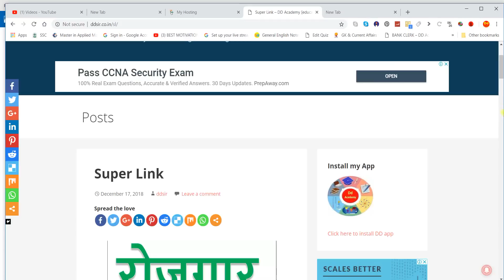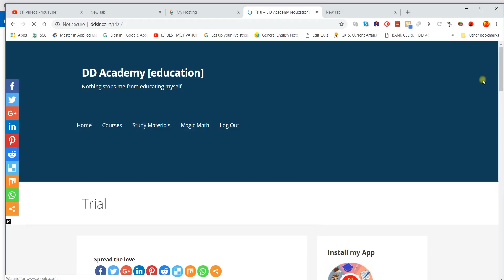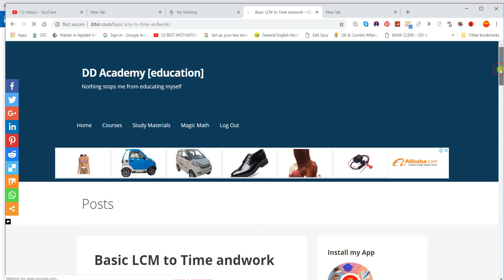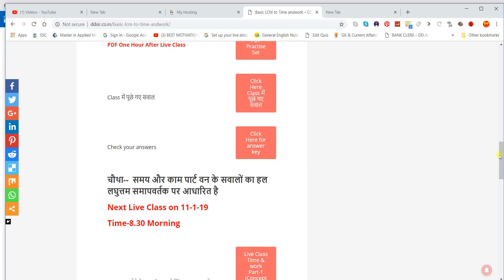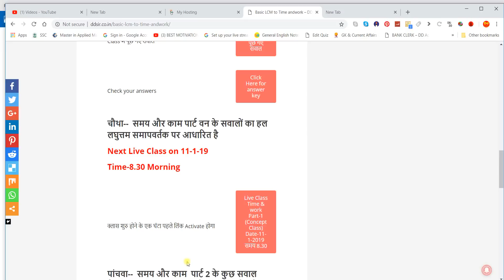Live class समय और काम के सम्बंध में | Time and work shortcut tricks| Time and Work dd academy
Link to prepare better way

This video is about the method of Time & Work. In this video we have covered Concept of Time and Work with 6 types of questions with short trick to understand it easily. After watching this video you will be master in 7 types of Time and Work questions.

We will start with scratch and will first understand the problem of Time and work, then we will move to see different types of this topic with the help of short tricks, and at the end of this video we have some questions for you as a homework to test either you understand the topic correctly or not.
yah veediyo taim end vark kee vidhi ke baare mein hai. is veediyo mein hamane aasaanee se ise samajhane ke lie short trik ke saath 6 prakaar ke prashnon ke saath konsept oph taim aur vark ko kavar kiya hai. is veediyo ko dekhane ke baad aap 6 tarah ke taim aur vark ke savaalon mein maahir ho jaenge.

ham skraich ke saath shuroo karenge aur pahale samay aur kaam kee samasya ko samajhenge, phir ham short triks kee madad se is vishay ke vibhinn prakaaron ko dekhane ke lie aage badhenge, aur is veediyo ke ant mein hamaare paas homavark ke roop mein aapake lie kuchh prashn hain pareekshan karane ke lie ya to aap vishay ko sahee dhang se samajhate hain ya nahin।

Live class समय और काम, invitation to join Live Class